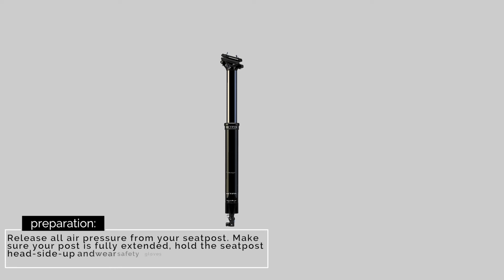REVIVE_service_eng